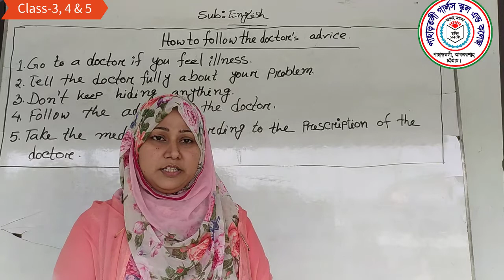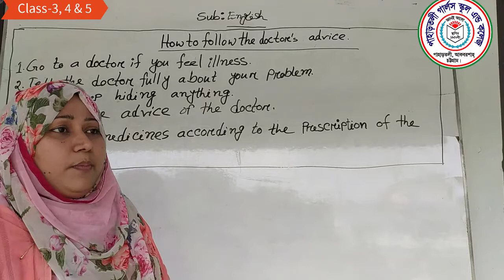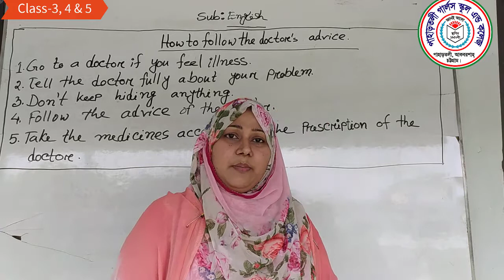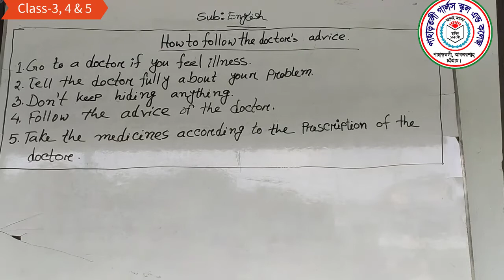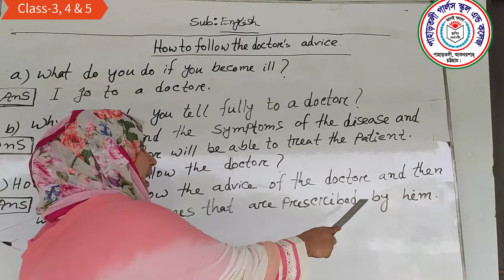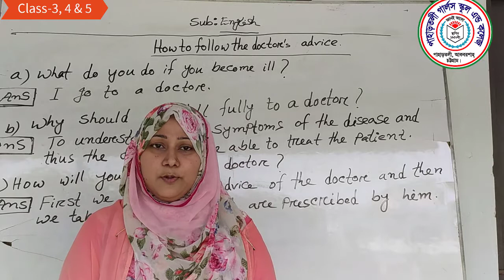Class- 3, Sub- English, Meherun Nesa Meri